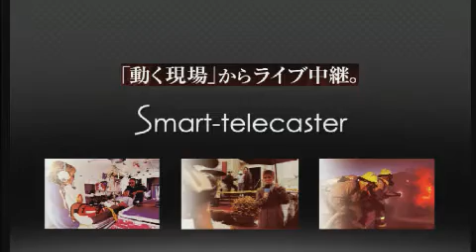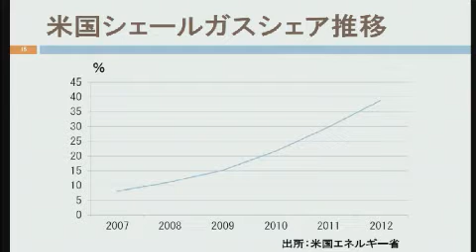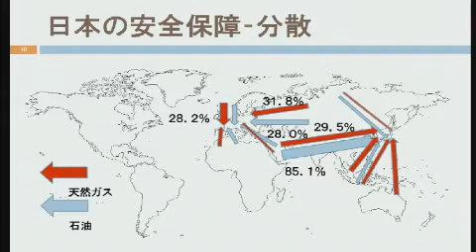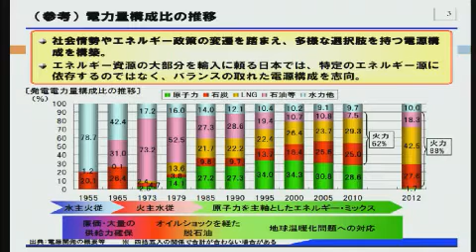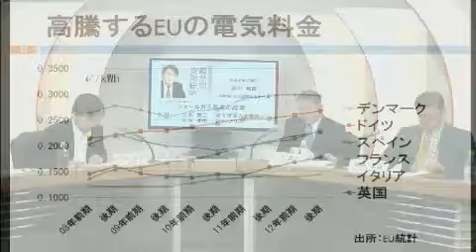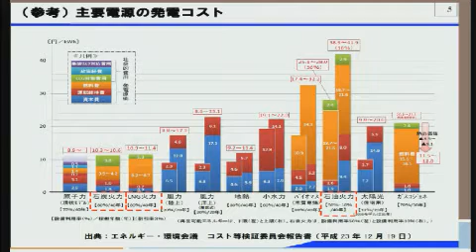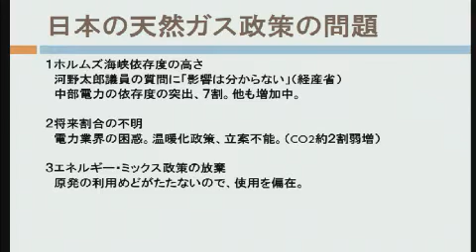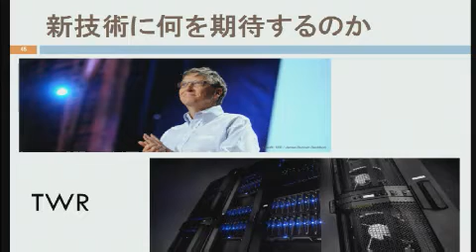20131106 シェールガス革命の虚実 石川和男×山本隆三×石井孝明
１１月６日（水）は「シェールガス革命の虚実」を放送します。
ゲストは富士常葉大学の教授である山本隆三さんです。
　山本隆三さんは、住友商事でエネルギー部門に勤め、地球環境部長などになった後で、学者に転じました。エネルギー問題の論客として知られています。アゴラ研究所の運営するエネルギーのバーチャルシンクタンク、GEPRにも協力いただいています。その現実的な分析は、高い評価を集めています。
　石川和男さんは、経産省勤務の後で、政策研究大学院大学客員教授、東京財団などで研究活動を行いながら、中立の立場から政策提言活動を続けています。経産省時代はエネルギー政策の立案にかかわりました。
　米国で急増産の続くシェールガス革命。一方で日本は、原発の停止によって、ガスにシフトしています。シェールガスには期待が高まる一方で、「この生産拡大は本当に続くのか」という疑問も浮上しています。
　２人の専門家が現在の日本のエネルギーの問題について、シェールガスを含めて洗い出し、正しい方向の政策を考えます。
　「霞が関政策総研」は石川和男氏を主宰とする映像コンテンツ。企業人、現役官僚、政治家などを招き、実務家の生の声を視聴者にお届けしながら、日本の進むべき政策を考えます。